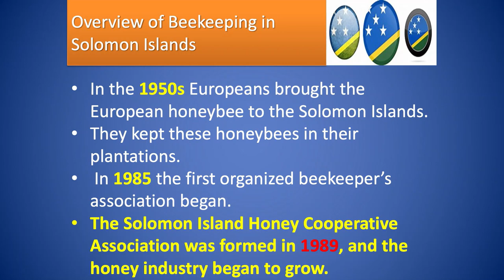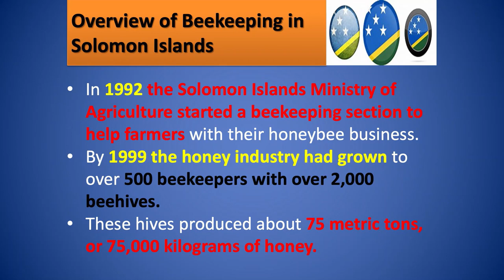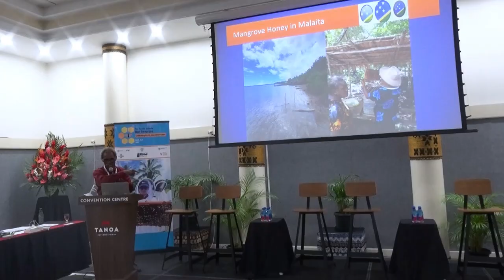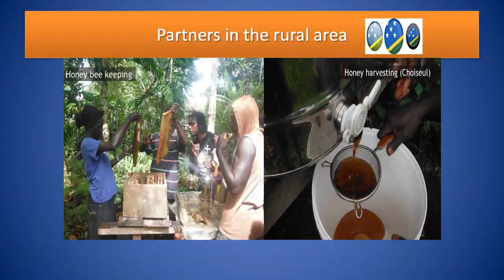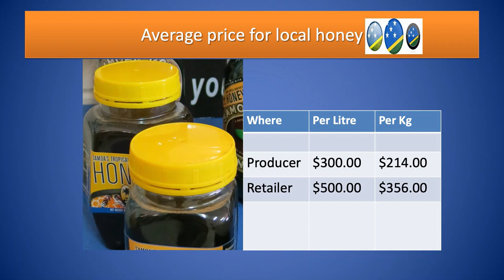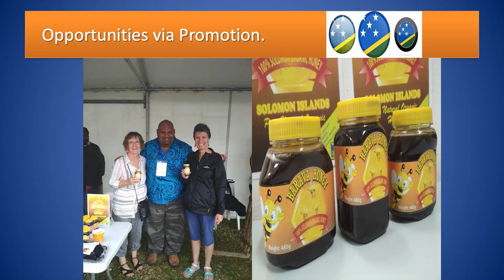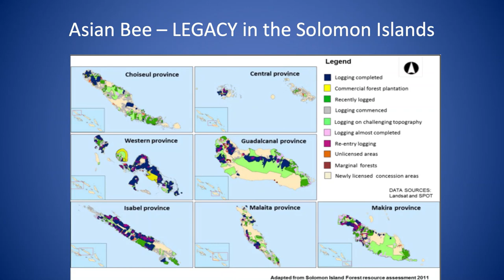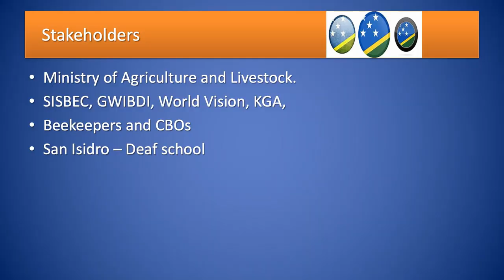Beekeeping in the Solomon Islands - Country Profile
Stephen Suti, Director for Gizo Women in Business and Rodney Suibaea Director for Positive Apairy Development Solomon Islands (PADSI), gave this talk on the Beekeeping Industry in Solomon Islands at the 1st Pacific Islands Bee Congress 2023.

We are excited to bring you these presentations from the inaugural Pacific Islands Bee Congress PIBC2023, which were recorded at the Tanoa International Hotel in Nadi Fiji, May 22nd-26th 2023.